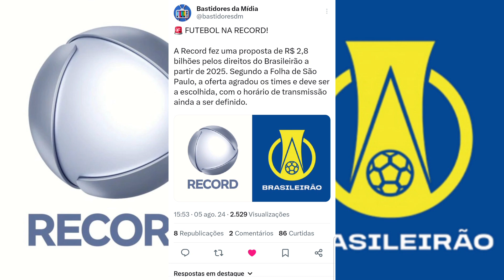💣 GF Extra: Record TV Pode Pagar Cerca de 2,8 Bilhões Pra Ter Brasileirão de 2025 nos Domingos!!!